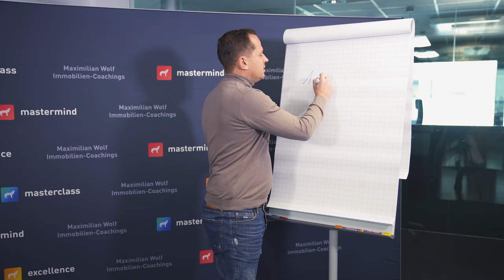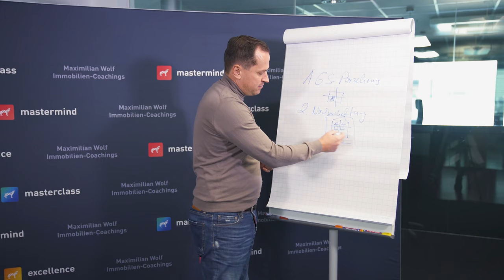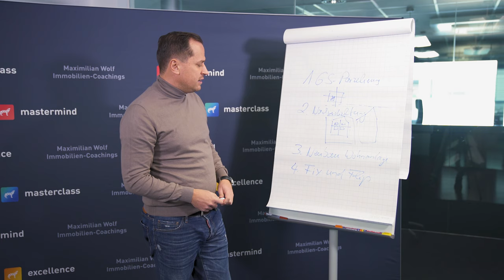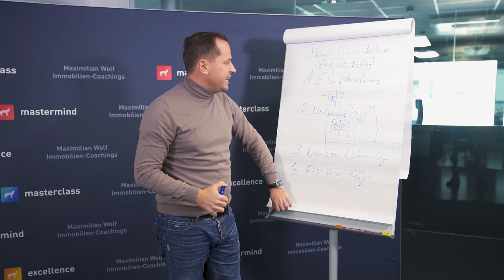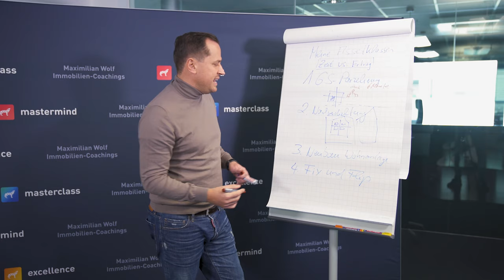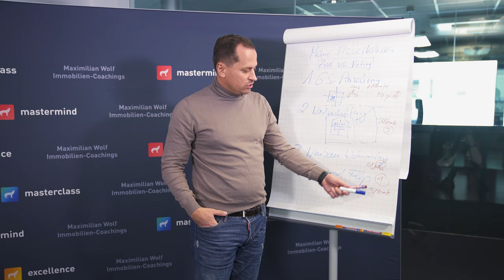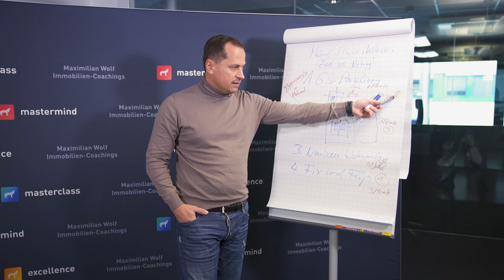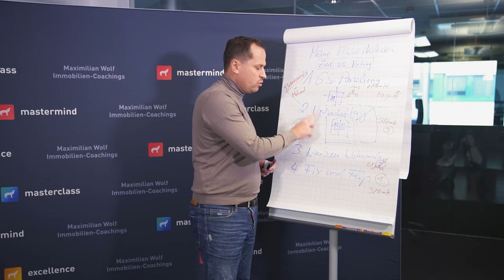Dein Start mit den richtigen Immobilien - Tipps für dein Immobilienbusiness #19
In diesem Video erklärt dir Max, wie du mit Immobilien anfängst, um deinen eigenen Bestand und dein eigenes Business aufzubauen.
Um als Makler, Immobilienunternehmer, Entwickler, Bestandshalter, Bauträger oder Investor dauerhaft erfolgreich zu sein, kommt es darauf an, sich einen konkurrenzfähigen Marktzugang zu erschließen. Maximilian Wolf führt seine Kunden mit seinem innovativen Coaching-Konzept zum Erfolg.

Die MasterClass ist dein Coaching, wenn du erfolgreicher  Objekte akquirieren und Verkaufsgespräche mit mehr Schlagkraft abschließen willst. Oder bist du schon bereit für das nächste Level als Investor, um ein 6-stelliges Jahreseinkommen zu erreichen? In der MasterMind führt dich Maximilian Schritt für Schritt dort hin. Die Excellence ist das längste und umfangreichste Coaching für weitere Skalierung über das Investoren- und Bauträgergeschäft.

Maximilian Wolf ist Immobilieninvestor, Verkaufs- und Netzwerkprofi und Experte im Bereich Immobilien. Aus über 14 Jahren Erfahrung am deutschen Immobilienmarkt habe ich meine eigenen Gesetze entworfen, die zusammen mit finanzieller Intelligenz zu großen Erfolgen geführt haben.

Er besitzt mehrere Unternehmen und Beteiligungen als Geschäftsführer einer Immobilien & Investoren Gesellschaft, der OPM Beteiligungs GmbH, die er zusammen mit seinen Partnern nach einem revolutionären Businessmodell aufgebaut hat
Als Coach vermittelt er neues Wissen und tiefes Verständnis für die Branche. Außerdem schärfe ich das Bewusstsein meiner Teilnehmer für die Schlüsselfaktoren des Erfolgs und helfe ihnen dabei Chancen im Leben zu erkennen, wahrzunehmen und dann zu handeln.